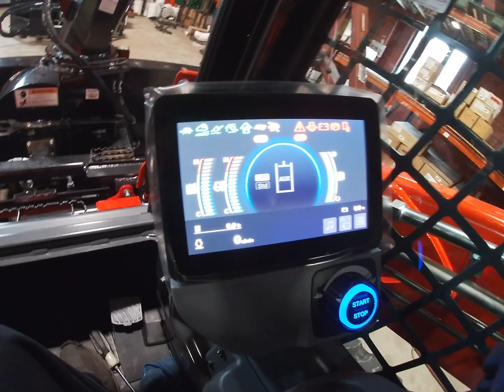Testing a snowblower with a Kubota SVL75-3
This is not a how to video
Nice machine though